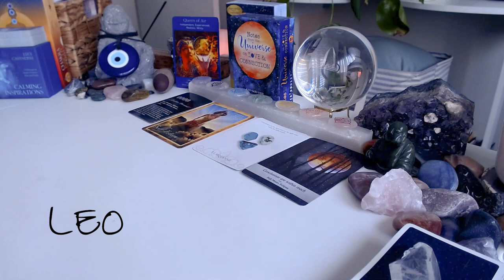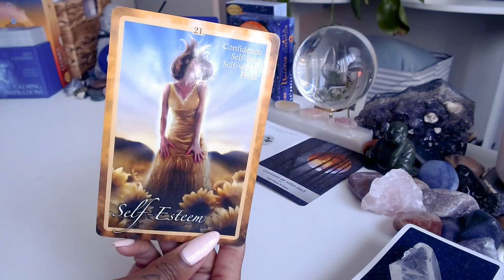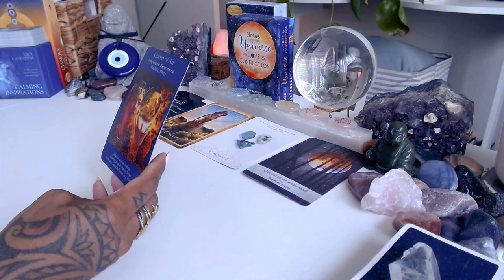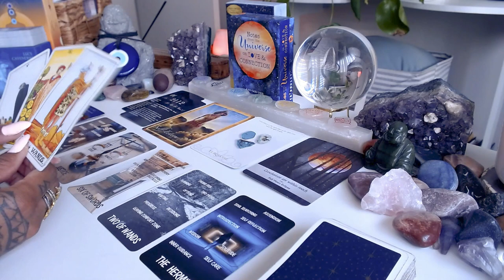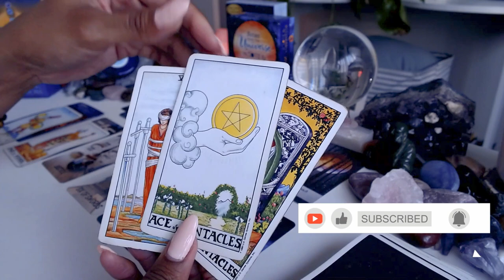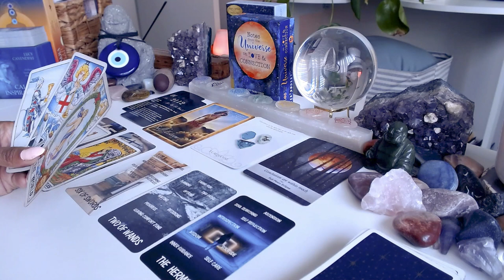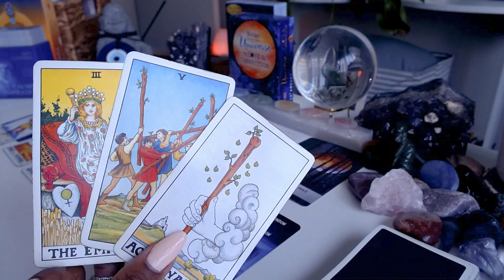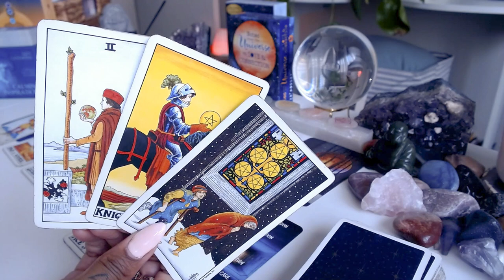♌️Leo | Your Freedom 🆚️ Your Money 🆚️ Your Relationships!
Hey Leo! Balancing freedom, finances, and relationships can be a challenge, but remember, you hold the power to create harmony in all aspects of your life. Stay true to yourself, nurture your connections, and manage your resources wisely. Find the perfect balance and thrive in every area of your life!

💝Love & Light,

J Young